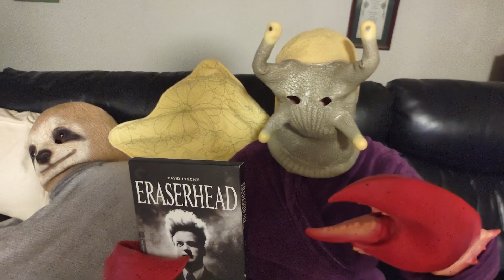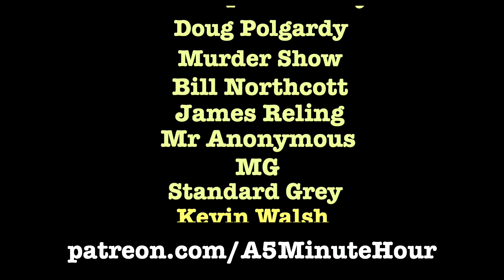Primitive Folk Doll / Celebrating Eraserhead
Jessica puts together a new primitive folk doll while we get together to celebrate the 1977 movie Eraserhead by David Lynch. Colin returns next week.

▶ Our contributors this time:
Jessica King

▶ Special mention to our Patron supporters: James Evans, Austin Rich, Penelope Courtney, Doug Polgardy, Murder Show, Bill Northcott, James Reling, Mr Anonymous, MG, Standard Grey, and Kevin Walsh.